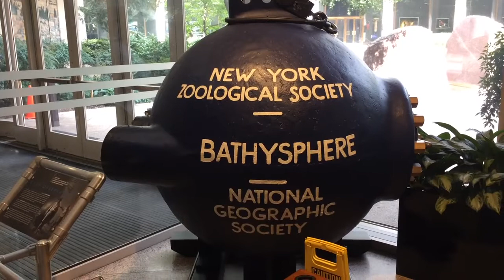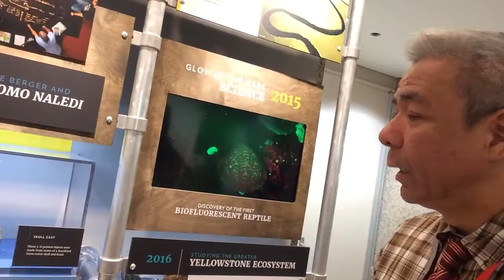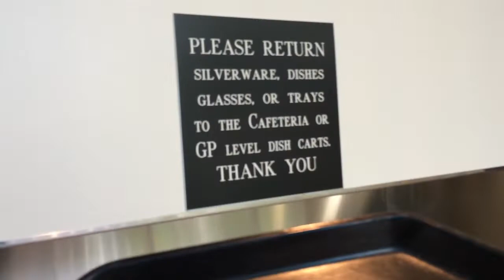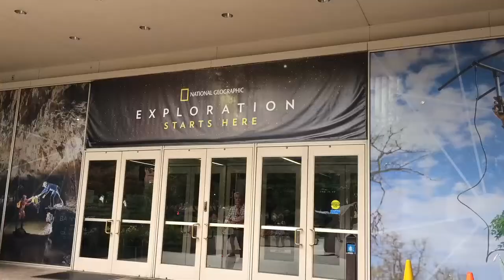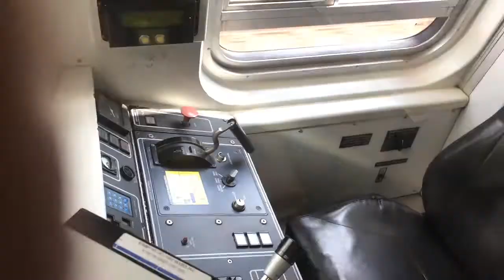Cheap Eats in DC: National Geographic Museum Cafeteria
In my endless search for cheap and delicious eats in downtown Washington DC, I have come across something that was just under my nose the whole time: The cafeteria at the National Geographic Museum.
Situated at 1145 17th street NW, the National Geographic Museum is one of those little known, but excellent museums in downtown Washington DC.
The cafeteria here is very spacious and airy and the food, or at least the cheeseburger, french fries and mountain dew that I had, was good! At a little more than 8 dollars, it's one of the cheaper eats in downtown DC!